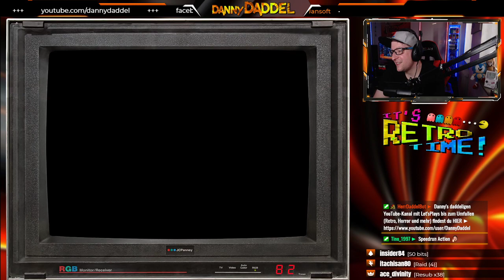M.C. Kids / McDonaldLand (1) | 18.04.2021